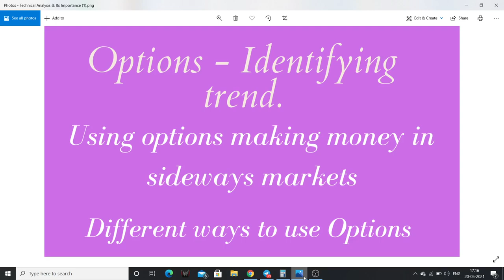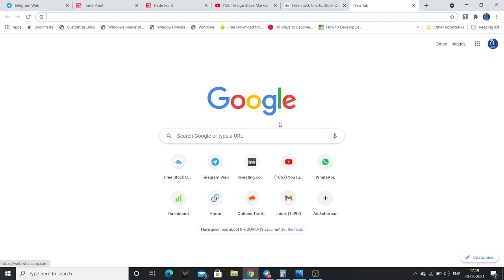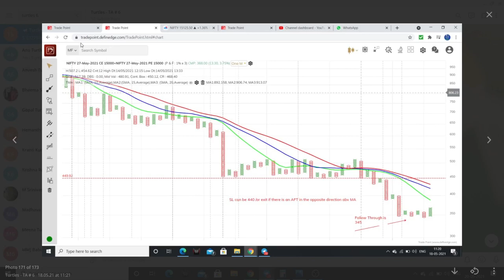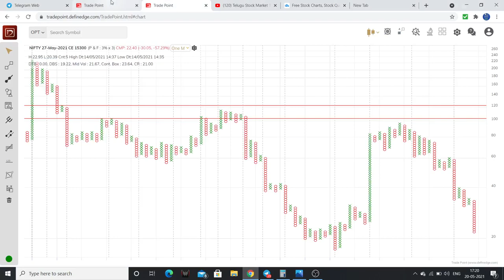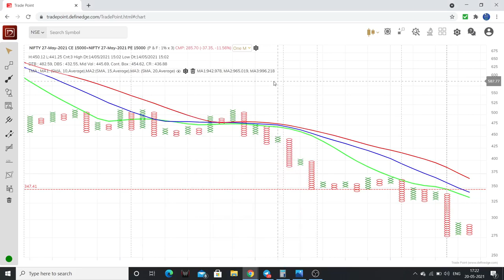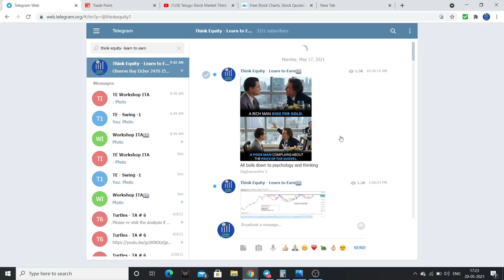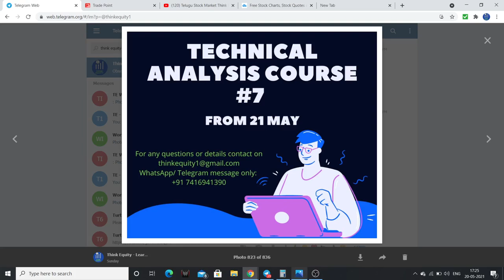తెలుగు- Options- Trend Identification- Making money using Options when Market in sideways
Friends there are many ways of using options, I had just explained 2 ways here. Watch the video for more information.

1. The Dhandho Investor
2. Common Stocks and Uncommon Profits
3. One Up on Wall Street
4. Learn to Earn
5. The Unusual Billionaires
6. Reminiscence of a stock operator

Technical Analysis Books:
1. how to make money trading with charts
2. Technical Analysis and Stock market profits

Some Self-help books I recommend to read:
1. Power of your Sub- Conscious Mind
2. Think and Grow Rich
3. The Steve Jobs Way
4. Ted Talks
5. Crush It
My Video gear:
1. Samsung Galaxy S8
2. Dell Laptop
3. Microphone
4. Gorilla Pod